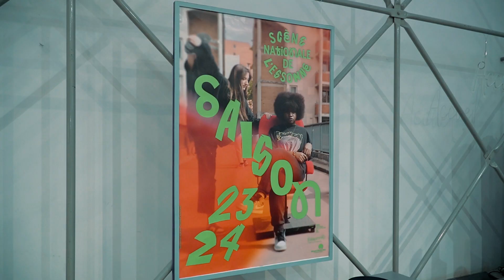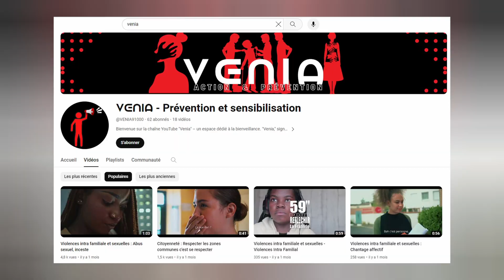EN 2 MOTS - LA RESTITUTION DE "MA VIE BACULE EN 59'S"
Revivez la cérémonie de lancement du projet "Ma Vie Bascule en 59s". Qui est un projet novateur porté par les associations Génération II Citoyenneté, intégration et Latitude 91.

Des vidéos de mises en situation basées sur des faits réels, publié sur la chaîne "Venia" visant à instaurer un changement positif dans les quartiers de en sensibilisant et luttant contre diverses formes de violences et en promouvant la citoyenneté et le bien vivre ensemble.

Merci à la Scène National de l'Essonne de nous avoir accueilli pour cet évènement !!